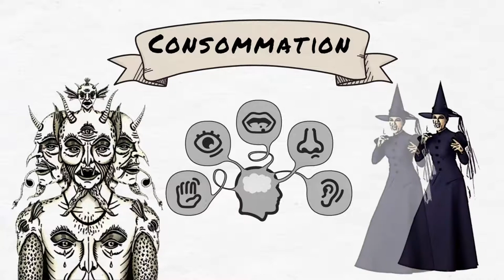Pourquoi Les Sorcières Chevauchent-Elles Des Balais ? [Pour la Petite Histoire]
Pourquoi Les Sorcières Chevauchent-Elles Des Balais ?

Bon visionnage.

► Un autre commentaire qui explique les raisons de la fermeture de cette chaîne :
« il avait laissé un message sur Facebook pour nous avertir avant la fermeture de sa chaîne malheureusement Ilya quelques années.Si je me trompe pas, il disait malheureusement que le nombre de vues n'avaient pas été suffisants et que le  système de valeur par you tube était insuffisant malgré ses superbes vidéos et malgré tout l'effort qu'il a fait. Ça n'a pas pu le permettre d'être plus reconnu au niveau you tube, au niveau considération pour ses travaux accomplis surtout pour ses vidéos qui étaient excellentes. Et pourtant à l'époque, il avait quelques bons likes et des abonnés. En somme, il se donnait à fond avec Beaucoup d'énergie avec en plus ses occupations de vie, pour peu de visibilité ou de valeur accordé pour son immense travail. Ce qui est normal pour moi. Si quelqu'un d'autres a d'autres raisons à expliquer, n'hésitez pas pour Nathanaël Becuywe. Je viens aussi de voir qu'il y avait un problème de budget, Ce qui a joué sur la fermeture de sa chaîne. Si j'ai fait une erreur, veuillez me rectifier et m'excuser.
Merci. » par un certain "Makane Sissoko"